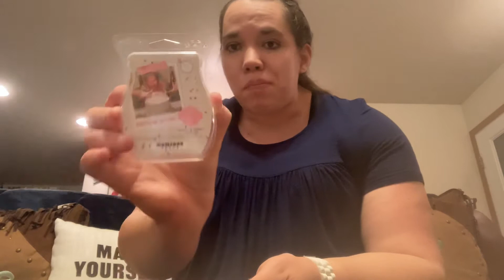September 2021 Empties: What Have I Been Warming?